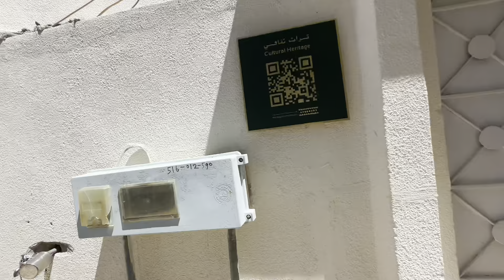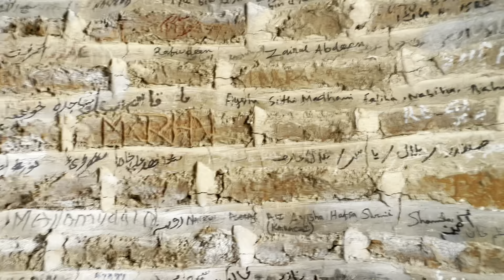Taif city ki vo jagah jaha pyare nabi ko pathar mara kufaro ne 😭👆🏻ziyarat makkah madinah kese jay